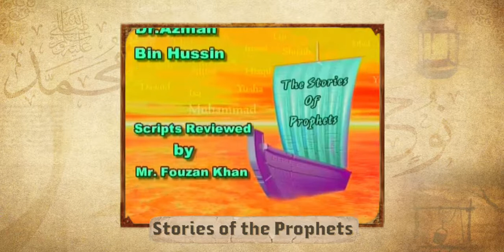Ibrahim Prophet’s Story - Episode 19 - Dr. Tareq Al-Suwaidan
In this episode, Dr. Tariq Al-Suwaidan talks about the story of Ibrahim, peace be upon him.
1:30 Throwing Ibrahim into the fire.
3:20 Ibrahim Prophet’s saying while he was thrown into the fire.
4:25 Allah’s order for the fire.
5:30 The power of fire.
7:40 Ibrahim Prophet’s best time on earth.
9:50 Babilians shock.
11:30 Who believed after the miracle?
13:15 Ibrahim in the palace of the king.
17:18 Ibrahim was improving Islam for people.
19:15 Ibrahim leaving Iraq.
20:30 Our duty is to call people to know Allah.